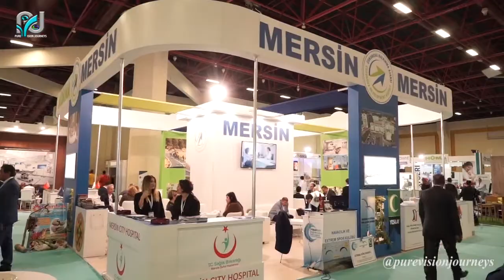Hestourex 2018 - Ibrahim Putgul & Ahmet Sadic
Hestourex 2018 Antalya

Ibrahim Putgul - Tourism coordinator at Cameli
Ahmet Sadic    - Culture & Tourism Advisor at Cameli

World Health, Sport and Alternative Tourism Congress and Exhibition